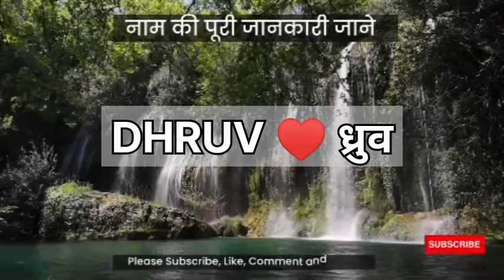Dhruv Name Meaning | Dhruv Name Full Details | Dhruv Naam Ki Rashi | Naam Ke Secret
Hi Friends,
I'm Siraj,
is Video me main Apko Bataon ga ki Dhruv Naam Ka Meaning kya hai, Aur Apke Naam Ka  Lucky Number, Lucky Day , Lucky Date , Lucky Colour , Lucky Stone ,  Kya hai , To Agar Aap Apne ya Apne family ya Apne Friends ke Bare me Janna chahte hain To Hamare Is Channel Ko Zaroor Subscribe  karen ,  Jisse ki Apko hamari taraf se jankari milti Rahe ,

Aaj is video me main Apko Bataonga, Dhruv Naam Ka kya Meaning Hota hai , Aur is se Related sari jankari apko milegi .

Is channel me main apko Apke Naam ke bare me poori jankari deta ho, Please hamare Channel ko Subscribe kare aur agar aap Apne ya Apne Kisi khaas ke bare me Janna chahte Hain to comment box me Unka Name likhen apko us Naam ki video bhut jald mil jayegi,
Thanks.

YouTube search

Dhruv naam ka matlab kya hota hai
Dhruv naam ka matlab kya hai
Dhruv name mean
Dhruv naam ka matlab
Dhruv name meaning in hindi
Dhruv name meaning in urdu
Dhruv name ka matlab
Dhruv name meaning in urdu and Dhruv Lucky number
Dhruv meaning
Dhruv name status
Dhruv name ka meaning
Dhruv meaning in hindi
Dhruv name whatsapp status
Dhruv naam ka meaning
Dhruv naam ka arth
Dhruv naam ka urdu matlab
Dhruv naam ke mayne
Dhruv naam ki rashi